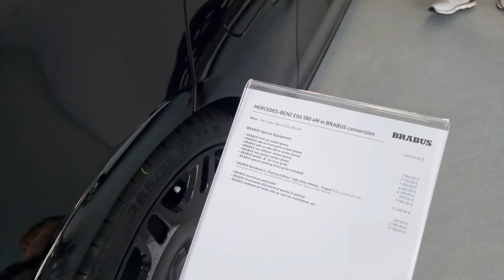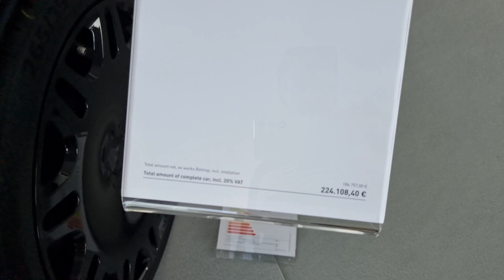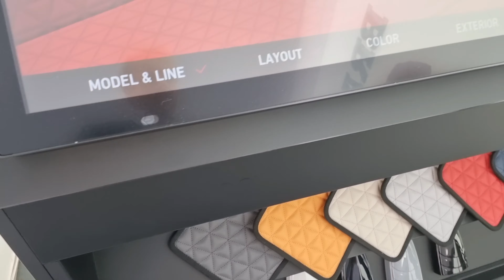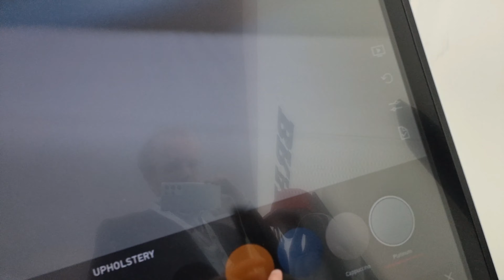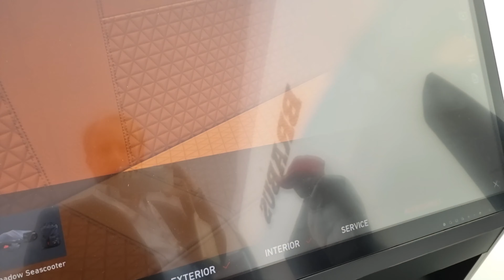🔋🔌Brabus EQS 580 4M stunning €224 000 stylish EV ✅️ [4k 60p]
🔋🔌Brabus EQS 580 4M stunning €224 000 stylish EV ✅️ [4k 60p] mercedes brabus ege meecedes eqe